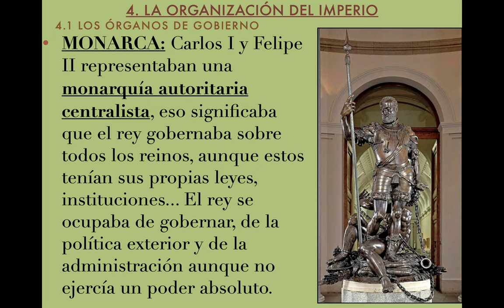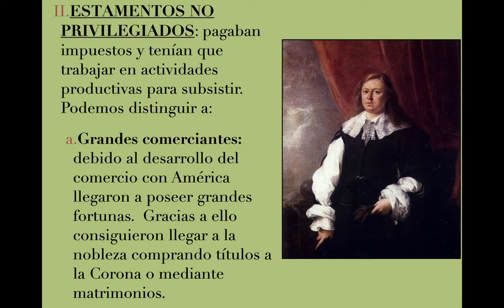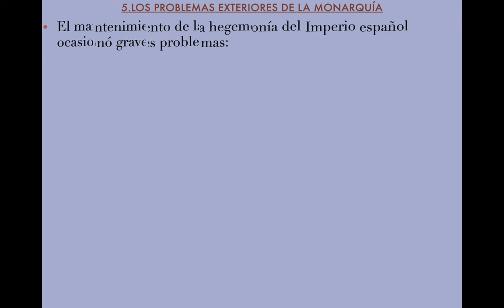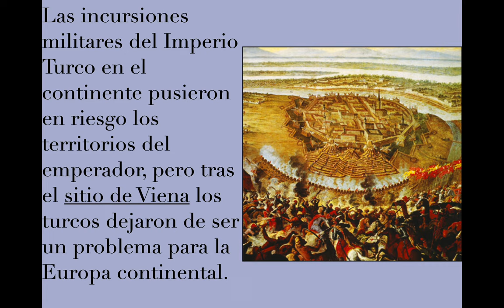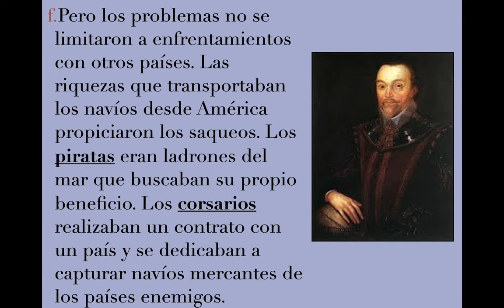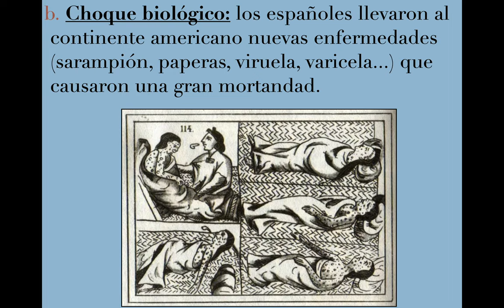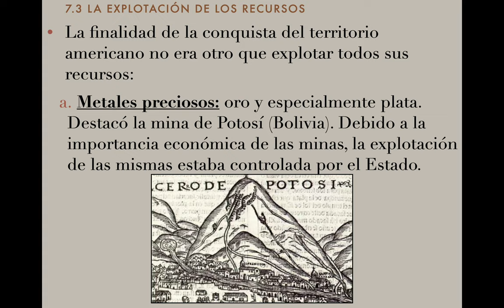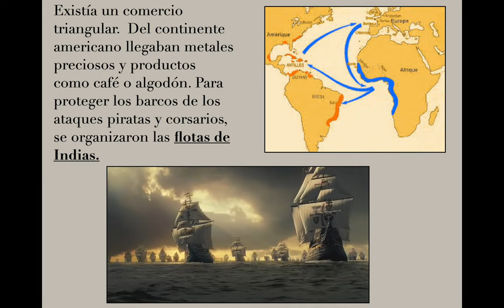El Imperio español y 2